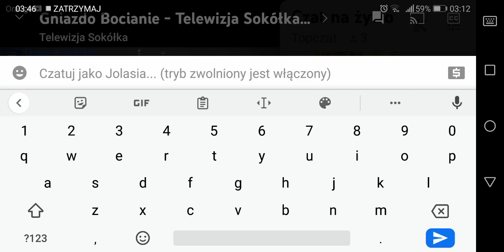Nad ranem 🤗@telewizjasokoka7107 Cerkiew Jaczno 27.06.2022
za zgodą @telewizjasokoka7107
02.58 Jaczek zaczął dzień - wylot